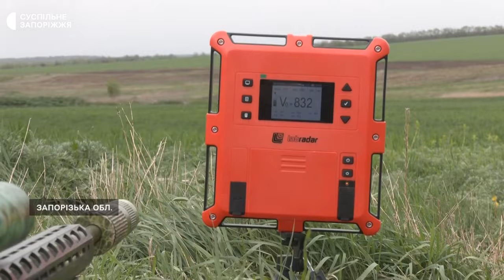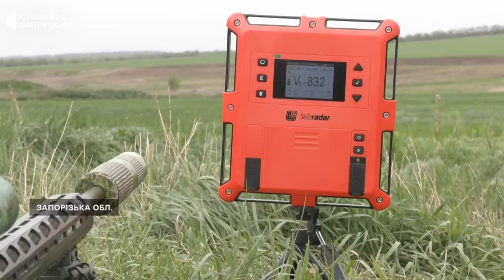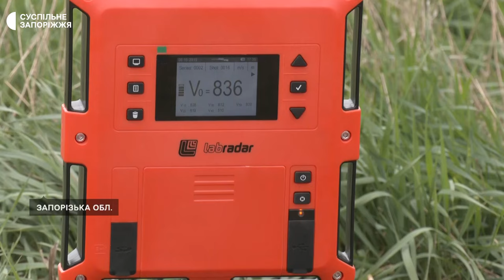Як тренуються снайпери 108 бригади ТРО на Запорізькому напрямку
Безперервні тренування, розрахунки швидкості кулі та вивчення вітру аби знищити ворога з одного пострілу. Командир відділення снайперів 108 бригади ТрО на позивний “Чечен” каже, на ціль можуть чекати три доби.

Як тренуються захисники, які нині боронять Запорізький напрямок - бачила Карина Галунова.